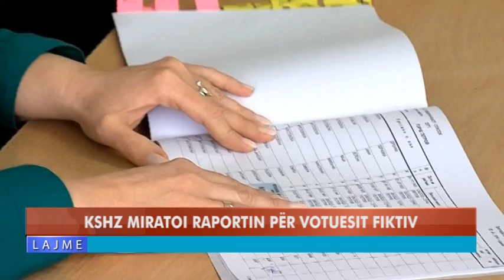KSHZ MIRATOI RAPORTIN PËR VOTUESIT FIKTIV